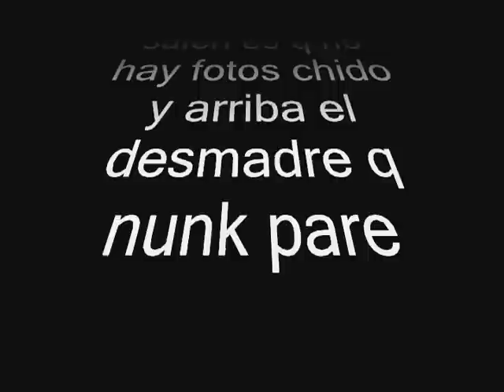Eterno Resplandor de una Bola de Desmadrosos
Otrp proyecto de Sloder Jaus